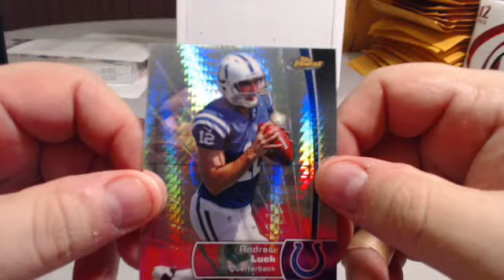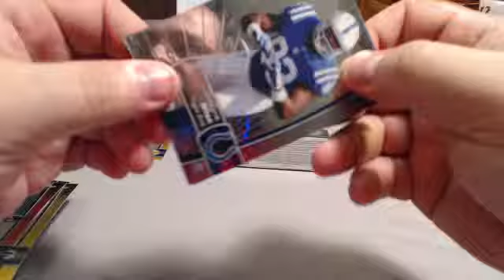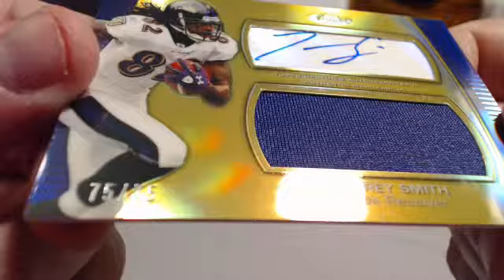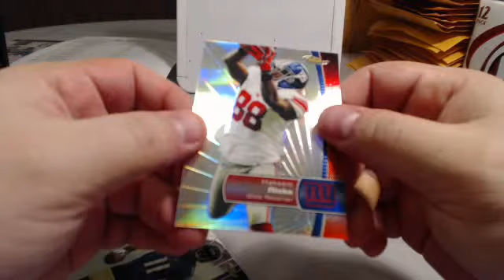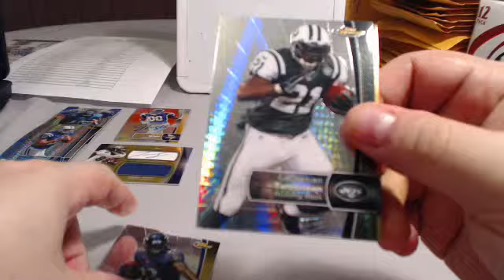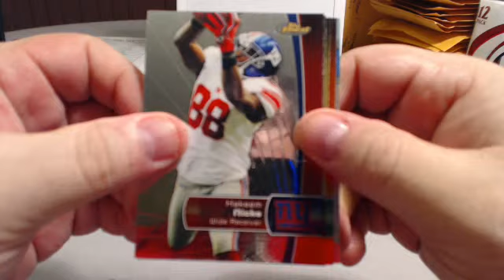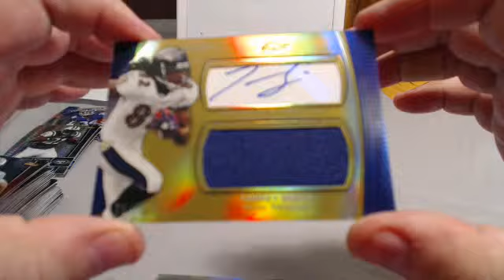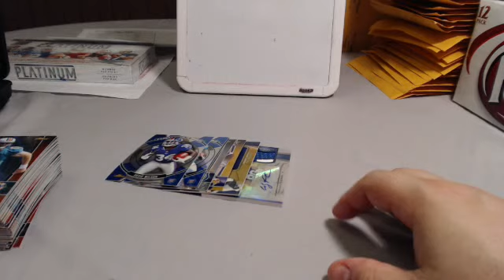The Sports Ministry